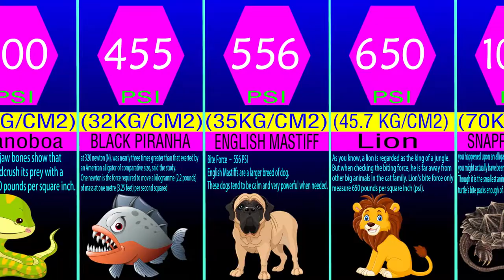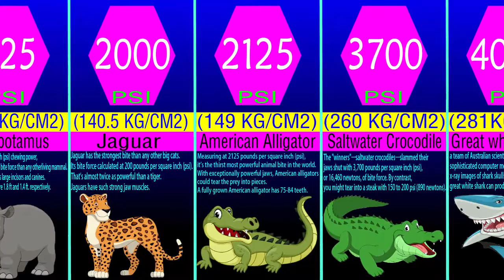Bite force size comparison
The pound per square inch or, more accurately, pound-force per square inch (symbol: lbf/in2; abbreviation: psi) is a unit of pressure or of stress based on avoirdupois units. It is the pressure resulting from a force of one pound-force applied to an area of one square inch. In SI units, 1 psi is approximately equal to 6895 N/m2.